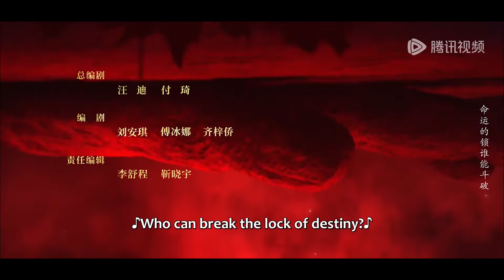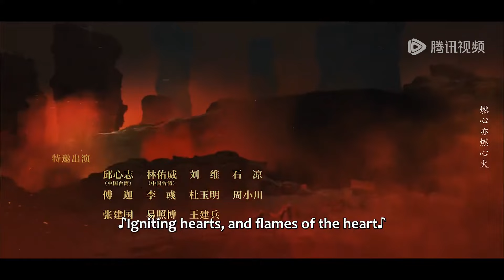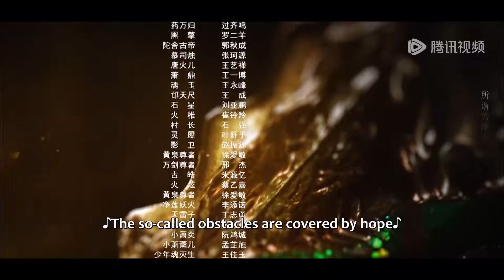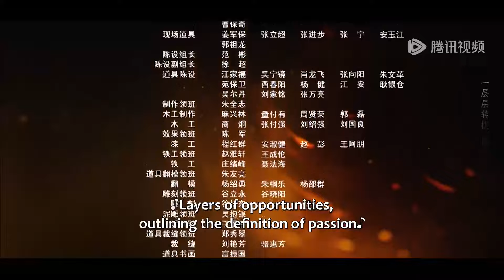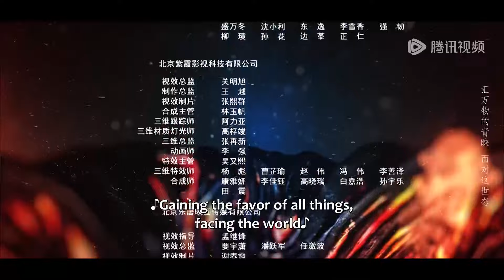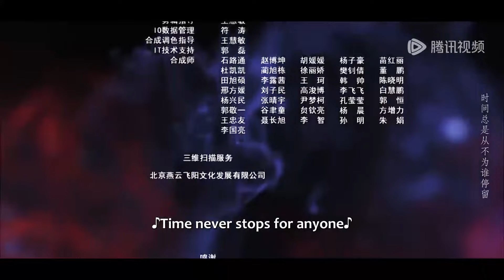ENG SUB【斗破苍穹之少年归来 Battle Through The Heaven】EP33 | 萧炎众人齐聚陨落之巅！与魂灭生决一死战 | 主演：何洛洛, 丁笑滢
▶魂天帝抢先一步获得斗帝宝藏！下载WeTV看全集正片

广阔的斗气大陆，少年萧炎不惧世俗的偏见和白眼，在经历了一系列艰苦的试炼后，最终获得了无上的力量，联手自己的师父和伙伴，打败了为祸天下的邪恶势力，拯救了苍生，也坚守了自己“莫欺少年穷”的修炼初心。
☞主演：何洛洛, 丁笑滢, 卢昱晓, 薛八一, 孙雅丽, 顾语涵, 嘉泽, 徐扬灏